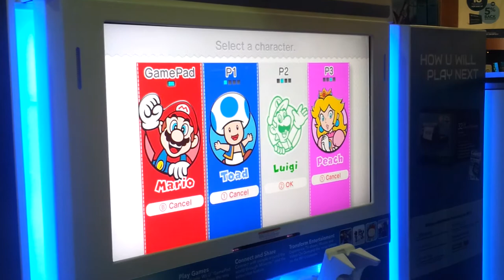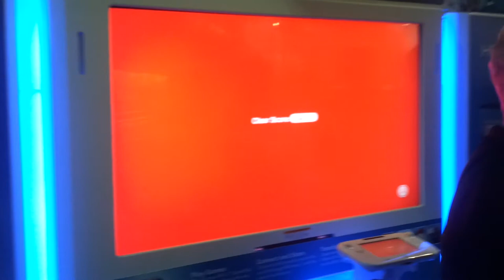Super Mario 3D World + E3 2013 Demo + World 6-3 + Everyone is new to this game once